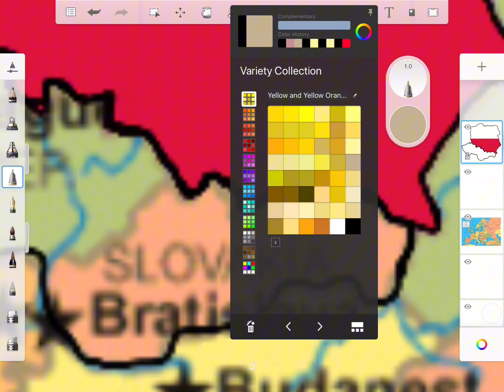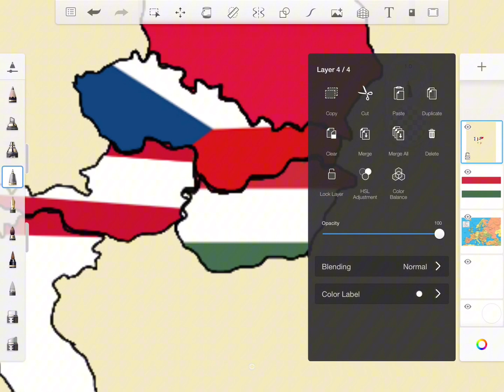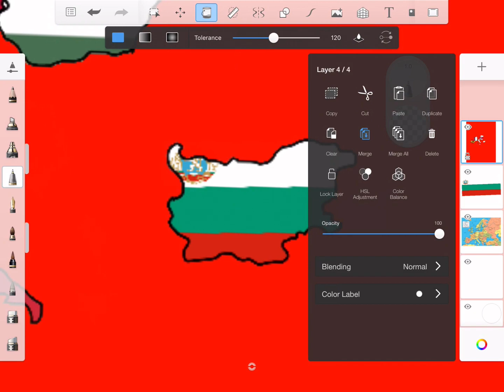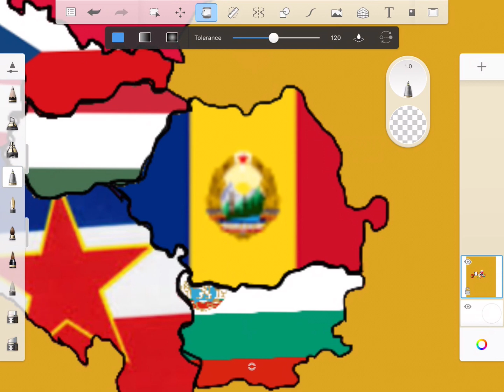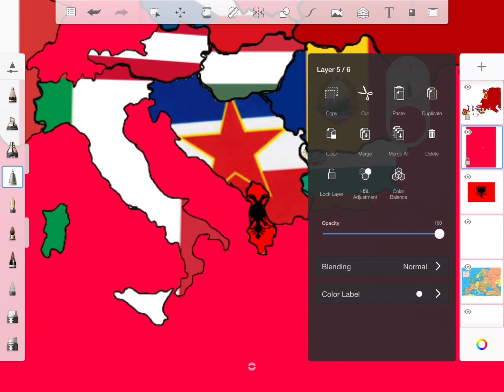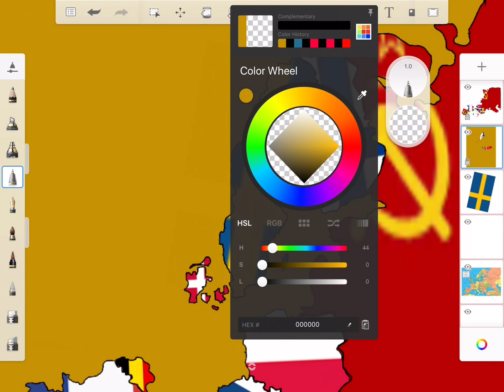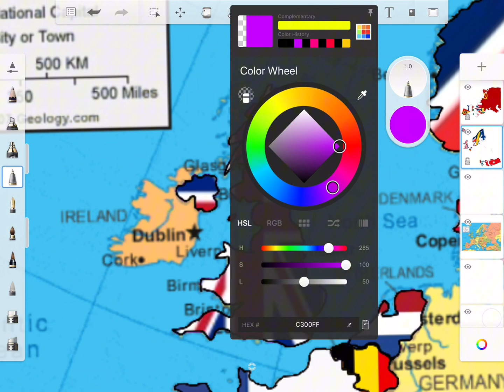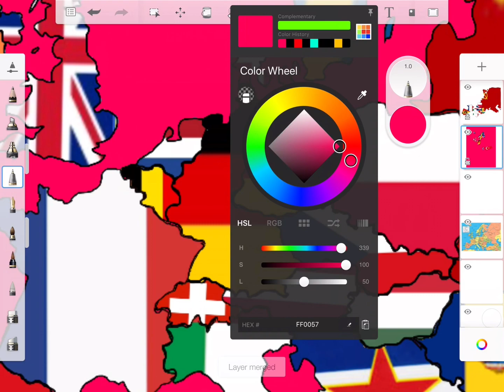Special for 500 subs / Flag map of Europe 1968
Flag map of Europe 1968

App - Sketchbook